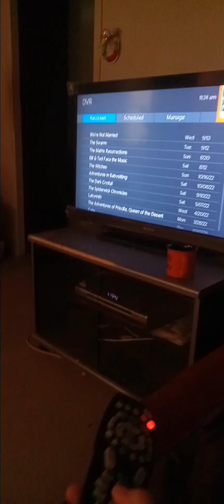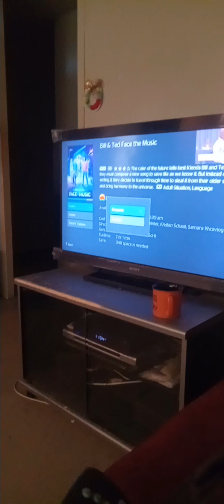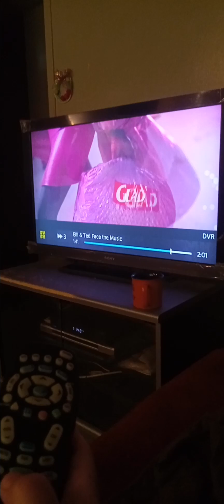"Bill And Ted Face The Music: ( reaction video ): Thursday September 14,2023.